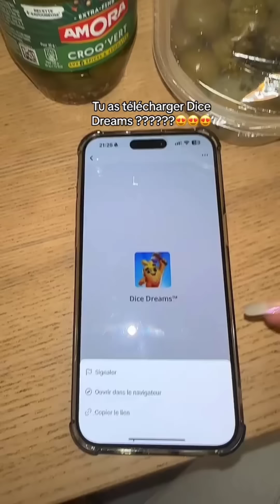Meilleur Compilation De Zizou et Ania 😍 TikTok Zizou et Ania Part 189